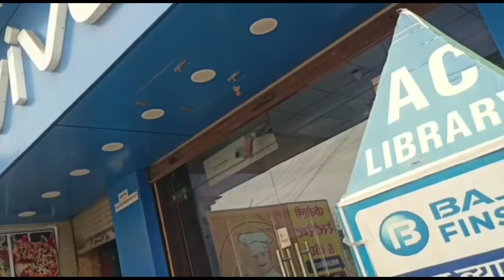Finally New Mobile ले लिया 😍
Vlogger X Vikash ❤️

Topics -
Vlog
Vlogs
Vlog Video
Family life vlogs
life style vlogs
Vlogs video
Vivo X90
Vivo X90 Pro
Vivo Mobile
Mobile
New Mobile

My Category Vloggers 🥰🤳